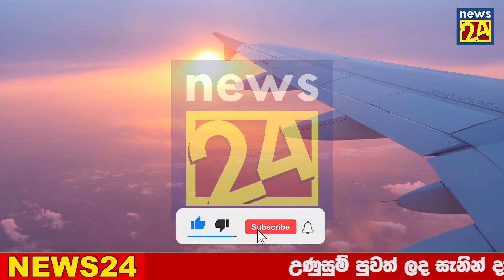This is recent Special announcement about Ukraine | TODAY NEWS UPDATE ADA DERANA NEWS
airport open
ගුවන්තොටුපොල
එයාපෝට්
sri lanka katunayake
maththala airport